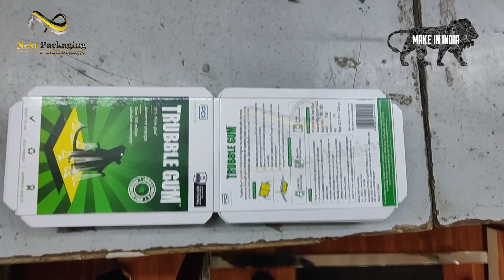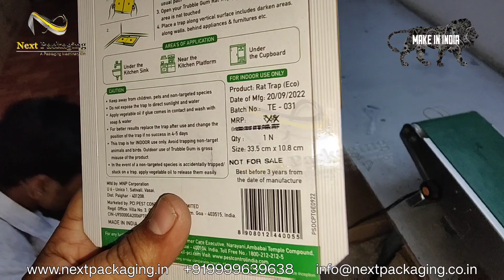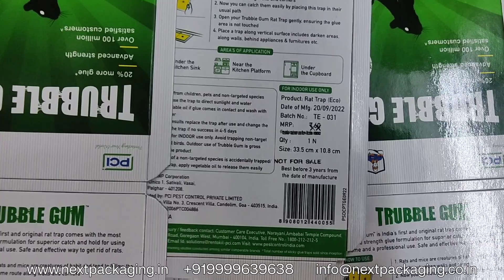Inkjet batch printing machine | 25 mm TIJ inkjet coding machine on rat glue pad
FOR LOCAL INQUIRY WITHIN INDIA
For export inquiry  ( WhatsApp available)
For sales inquiry
 SUSHIL MANDOT Line  1    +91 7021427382
  AMIT JAIN             Line 2  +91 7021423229

MACHINE DETIALS:

TIJ BATCH PRITNER
inkjet printer for batch coding machine